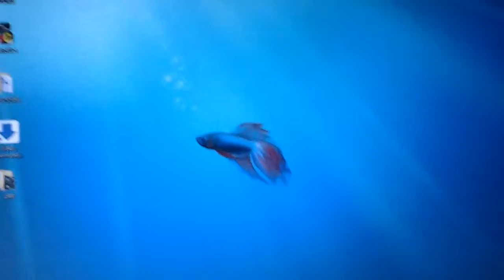Betta @ nitc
Description